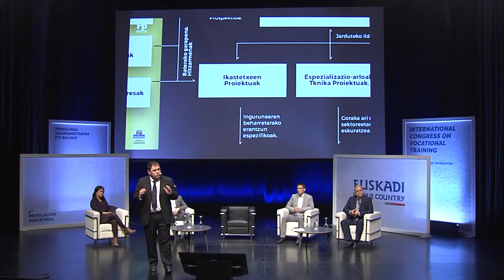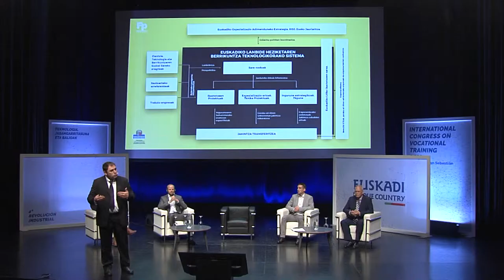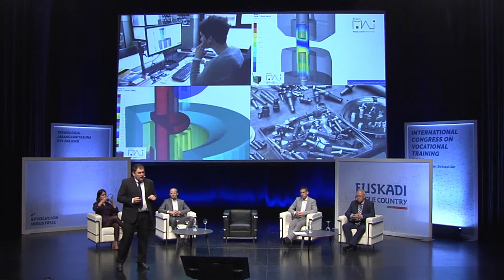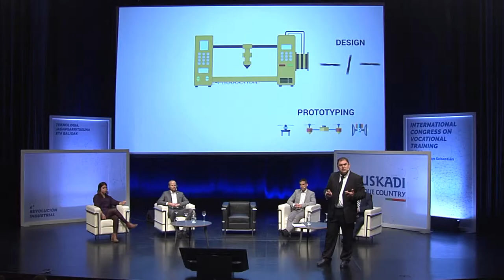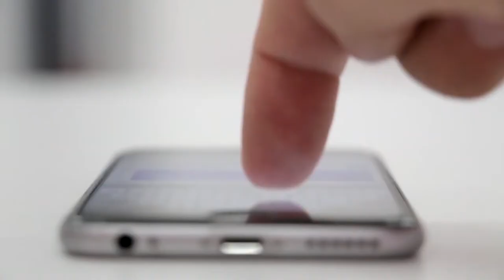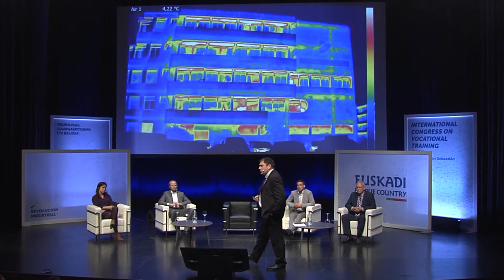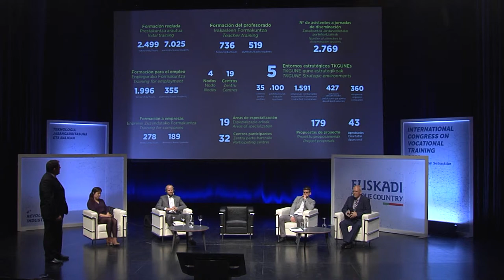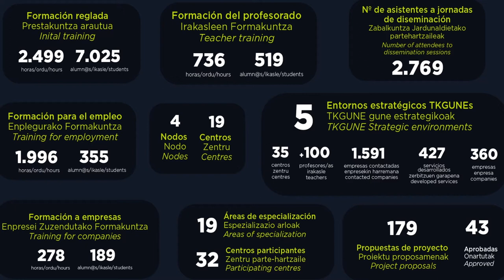FPeuskadi2019 Jon Labaka - Tecnología y sistemas inteligentes ES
2019 - INTERNATIONAL CONGRESS ON VOCATIONAL TRAINING
4a REVOLUCION INDUSTRIAL, 5-6 Junio
TECNOLOGIA SOSTENIBILIDAD Y VALORES
Tknika, Jon Labaka